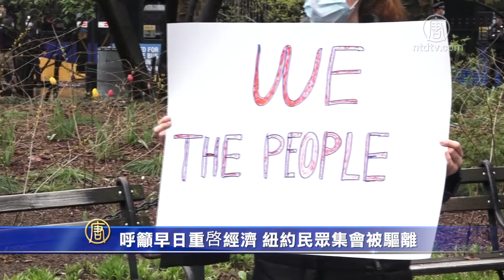呼吁早日重启经济 纽约民众集会被驱离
日前，全美多地出现民众举行集会，呼吁政府早日重启经济。周五，也有一些市民来到纽约市政厅附近的公园，表达类似的诉求。不过，因为很难遵守社交距离的规定，在警方的干预下，集会被迫提前结束。